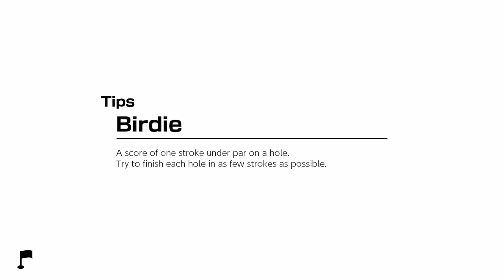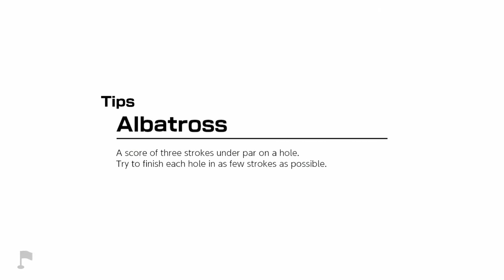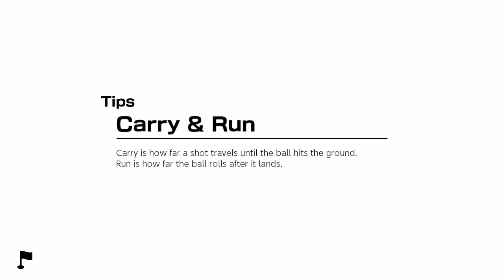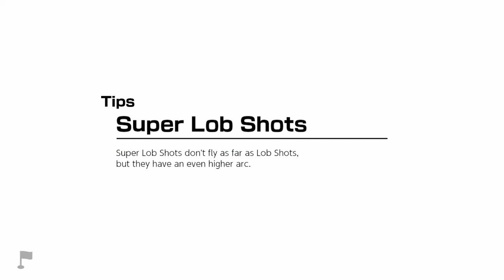Mario Golf Super Rush Golf adventure qualification level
Golf adventure qualification level.